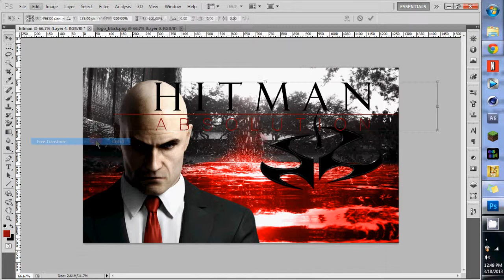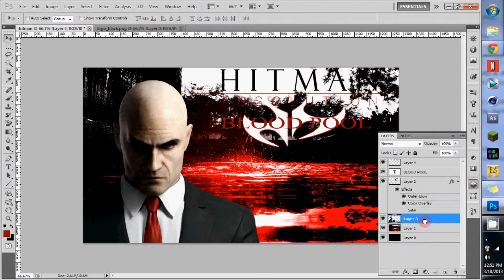SpeedArt #3 PS3 Theme/ HITMAN Fan Made DLC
Its not a long speedart so Hit tht super like button and share button.